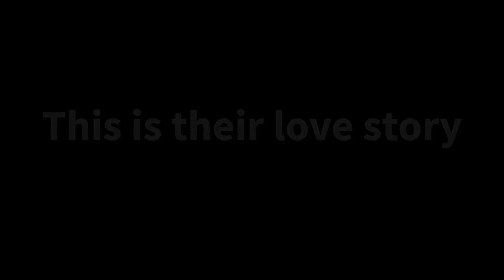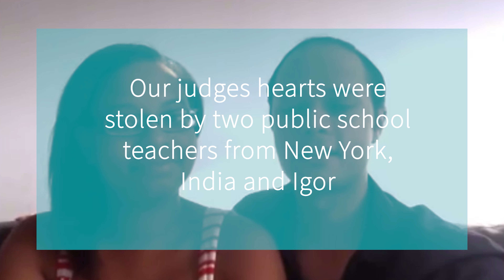India and Igor's Dream Wedding Recap - Royalton Saint Lucia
This is it! India and Igor's Dream Wedding Recap, set amongst the lovely surroundings of Royalton Saint Lucia luxury resort, in the Caribbean. Follow us to the end of our journey, with a beautiful ceremony and private reception at Royalton's Sky Terrace, with emerald ocean views. The couple also won 10 rooms for their 20 guests, a DJ and decor, and we capped off the wedding festivities with a day-after private catamaran cruise to enjoy the stunning Saint Lucia sunset.

Our Thanks and Gratitude extend to:
India and Igor, and their friends and family
Royalton Luxury Resorts
The welcoming people of Saint Lucia
Cynthia with Destination Wedding Details
Sofrito NYC
The cast and crew who made all of the FREE Destination Wedding Contest videos possible